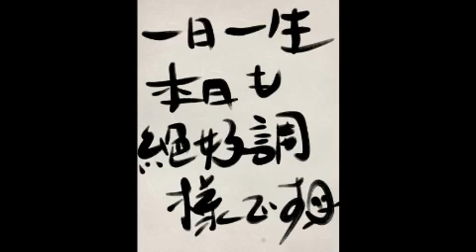第104回 映画「アイアンマン3」バレなし 山田店長のどうでもイイ話し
ペッパー最高～♪